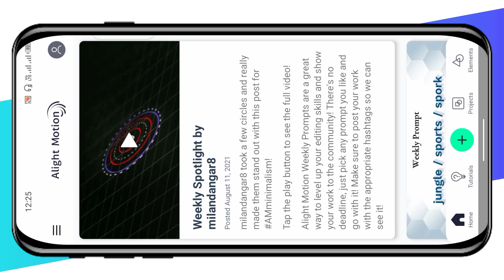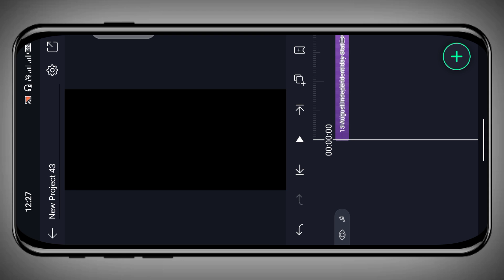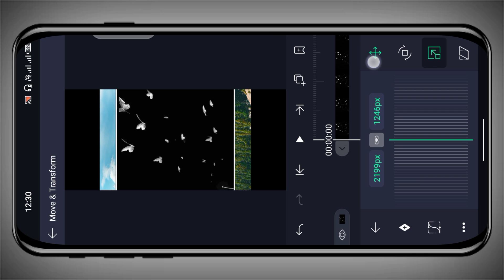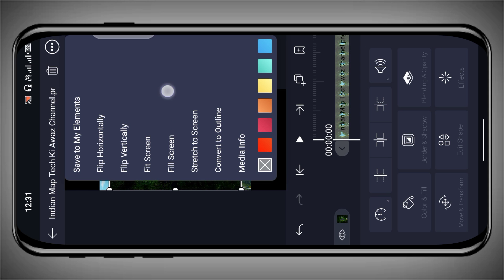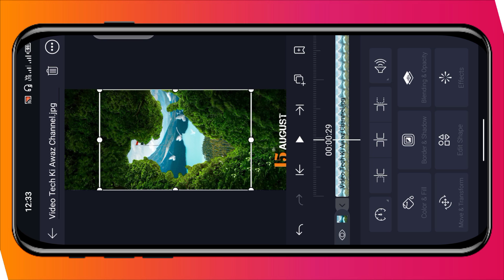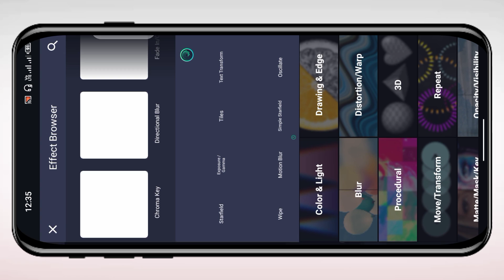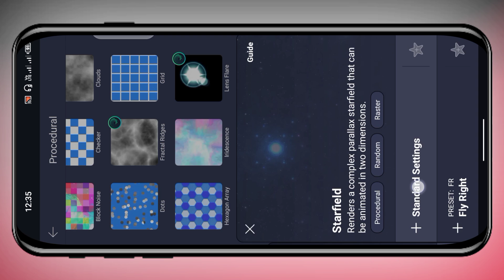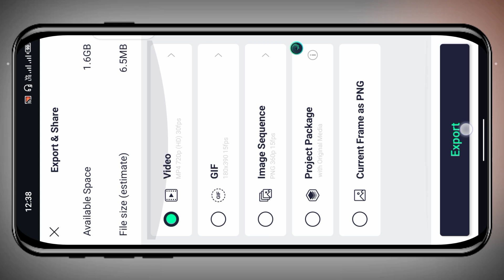3D 🇮🇳 Happy Independence Day Special Status Video Editing | 15 August Status Video Editing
3D 🇮🇳 Happy Independence Day Special Status Video Editing | 15 August Status Video Editing | Tech Ki Awaz

3d happy independence day special status video editing
swatantra diwas status video editing
3d independent day special video editing
15 august 3d video editing
15 august video editing alight motion
Independence Day Video Editing Alight Motion Tutorial 15 August Status Video Editing Edit Tutorial
15 august status video editing
15 august status video download
15 august status video
15 august whatsapp status video
15 august ke status video
15 august alight motionvideo
alight motion 15 August video editing
15 august video banaye
15 august status video download
15 august 26 january status video
15 august whatsapp status video
15 august ka status video
15 august ke status video
15 august status video download
15 august 26 january status video
15 august whatsapp status video
15 august ka status video
15 august ke status video
15 august status video download
15 august status video 2021
15 august status video download 2021
15 august status video download mp4
15 august status video download sharechat
15 august status video hd
15 august status video download mirchistatus
15 august video status for whatsapp
15 august best status video download
15 august video batao
15 august video bangla
15 august video background
15 august video bhojpuri
15 august video bhajan
15 august video calling
15 august video clip download
15 august video chahie
15 august video comedy
15 august video cartoon
15 august status editing
15 august status video kaise banaye
15 august status kaise banaye
how to make 15 august status
alight motion 15 august status editing
15 august video editing
15 august status editing
15 august status video
15 august video editing kaise kare
15 august video editing alight motion
independence day status video editing
15 august status video editing 2021
15 august status video 2021
15 august status video kaise banaye
15 august status editing
15 august status editing alight motion

⭕Important noties⭕